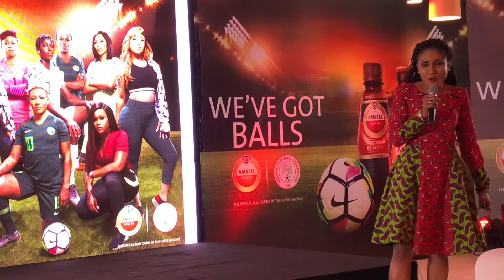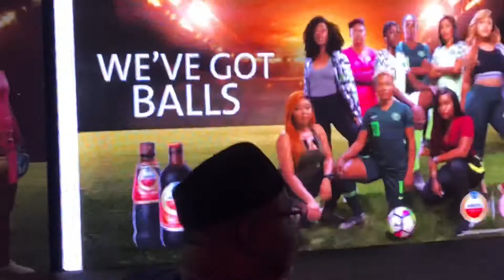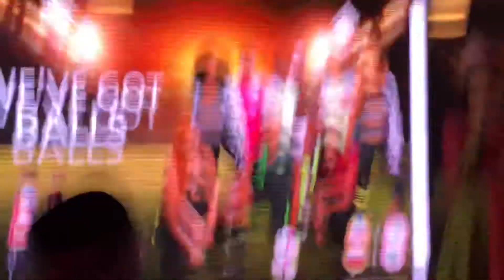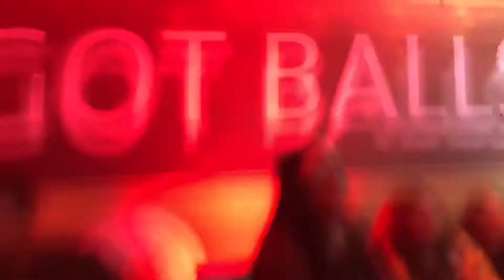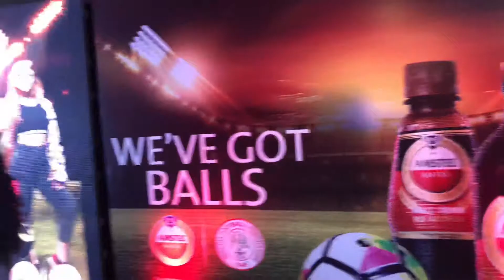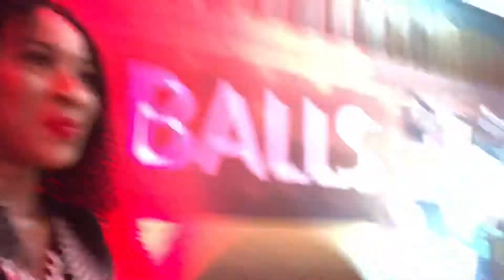VLOG | I MET TOBI BAKARE, TONTO DIKE, TIMINI , DENOLA GREY, CEEC AND LINDA EJIOFOR